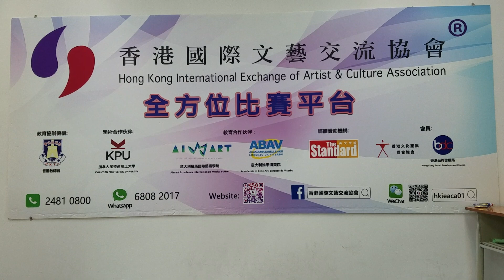2019-11-24 第二十一屆全港學界朗誦比賽(第二場)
第二十一屆全港學界朗誦比賽(第二場)

地點：旺角嘉興商業中心1902室

請大家like/share本會專頁!
更多有關本協會的最新資訊
都可以在本會網頁瀏覽